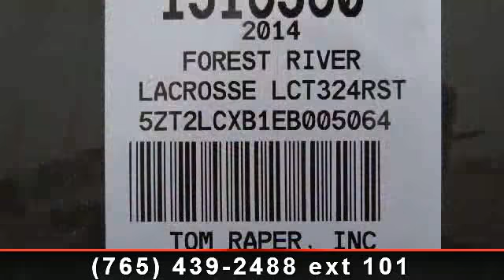2014 Prime Time Lacrosse - Tom Raper - Richmond, IN 47374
View the phenomenal landscapes of our beautiful country with this great travel trailer intact. With over 36 feet of length, wide triple slide outs, and room for 4 guests this brand new 2014 Lacrosse 324RST by Prime Time is set up with an island concept kitchen, great outdoor accommodations, and a featured rear living room! , Advantage Pkg\r\nTouring Edition 4.0\r\nFree-standing Dinette  and  4 Chairs\r\nChampagne High Gloss Fiberglass\r\n15k A/c